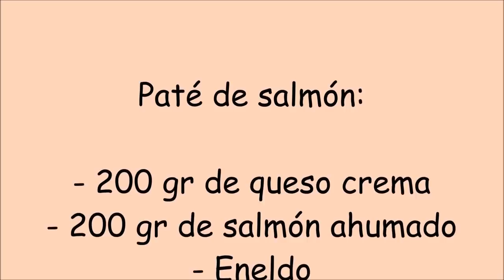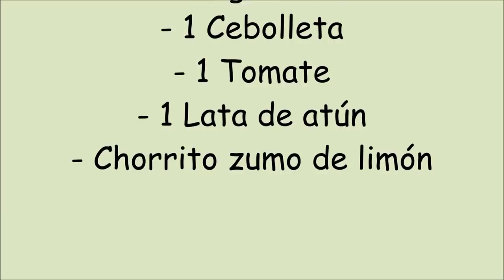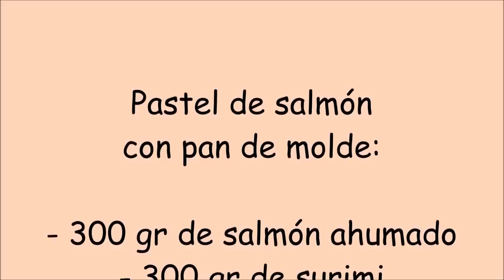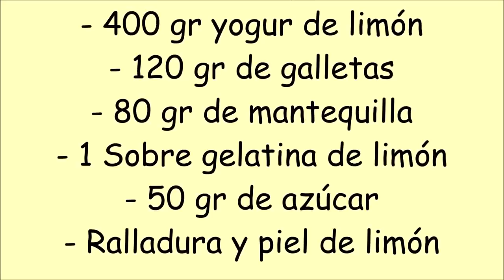MENÚ para NOCHEBUENA | RECETAS FÁCILES para NAVIDAD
Bienvenidos a un nuevo video de Cuuking, aquí tenéis un menú completo para la cena de nochebuena:

¡Un abrazo! ;)